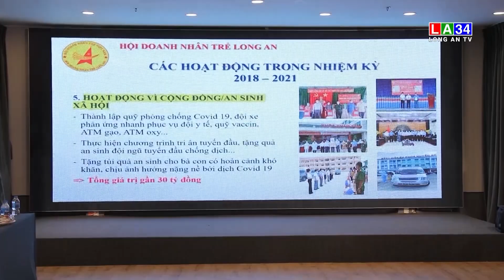Hội doanh nhân trẻ tỉnh Long An từng bước mở rộng và kết nối hội viên | LONG AN TV